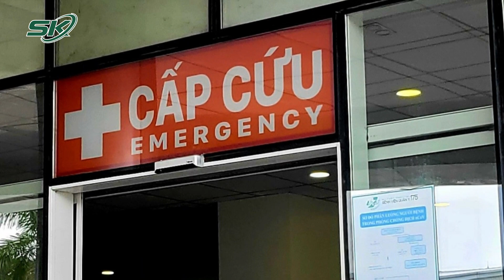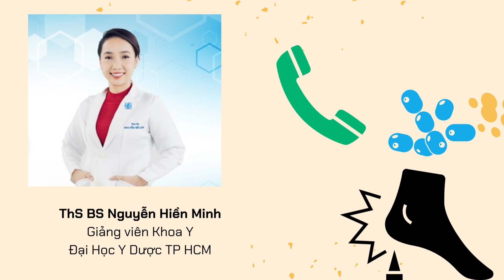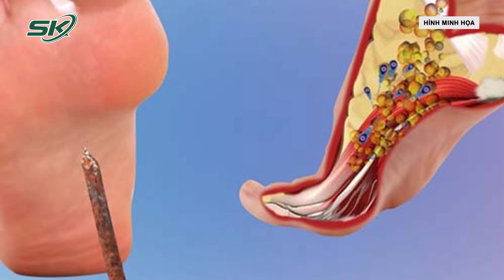Người Đàn Ông Bất Ngờ Cứng Hàm Sau 11 Ngày Bị Vật Cứng Rơi Vào Chân | SKĐS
SKĐS | Theo tin từ Sở Y tế Hà Nội, trước khi vào viện 11 ngày, nam bệnh nhân 58 tuổi nói trên bị một vật cứng rơi vào chân, gây ra vết thương chảy máu ở mu bàn chân, nhưng không đi tiêm vắc xin phòng uốn ván. Sau đó, bệnh nhân có biểu hiện cứng hàm, khó nuốt và phải vào điều trị tại Bệnh viện Bệnh nhiệt đới trung ương.

Mời quý vị và các bạn xem thêm: Bệnh Viện Việt Đức Thông Tin Về Vụ Việc Học Viên Thực Tập Bị Tố 'Sàm Sỡ' Nữ Bệnh Nhân | SKĐS